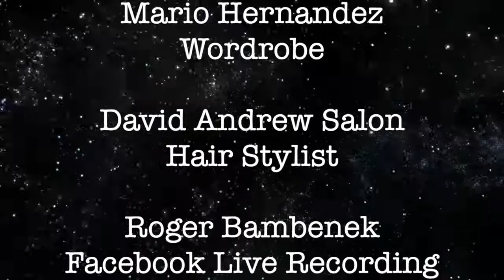The Golden Rule